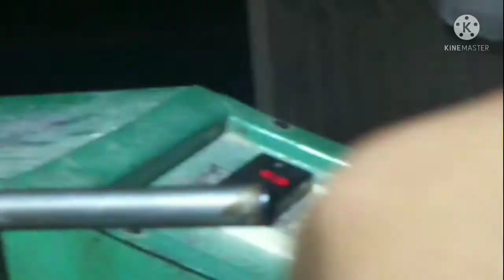Challange in my brothers 👍 from 4star vlogers #12